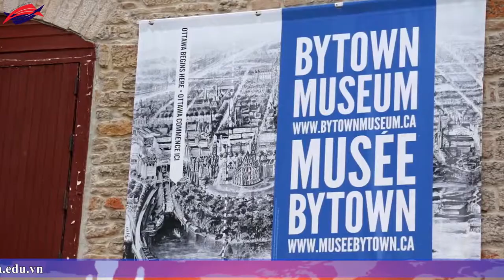Học thạc sỹ ngành kỹ thuật tại Canada có tốt không?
Hoc thac si nganh ky thuat tai Canada co tot khong?, du học Canada